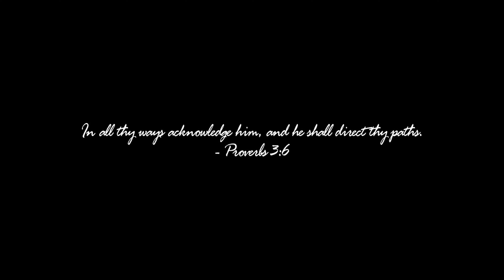Capitol Reef National Park's Scenic Drive at Sunset, in & out in 4K, then to Torrey, Bicknell U-24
This drive takes you in and out on the scenic drive at Capitol Reef National Park.  We'll go all the way to the end of the pavement, then take the dirt road even further, before turning around and making the trip back to Utah 24.  Then, we'll travel west from Capitol Reef National Park into Torrey, Utah and eventually Bicknell, Utah.

I made this trip in November 2022.